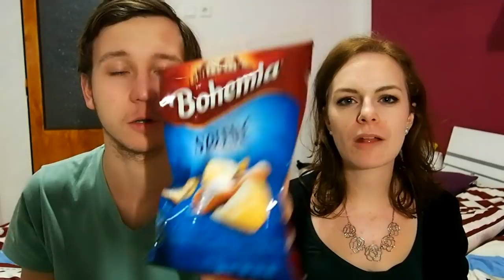BRANDNOOZ BOX | LISTOPAD 2017